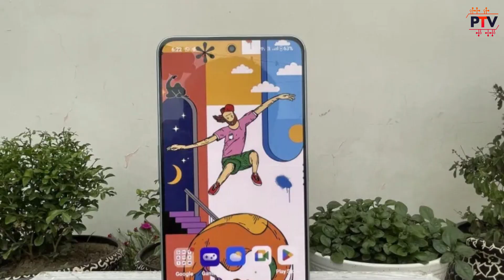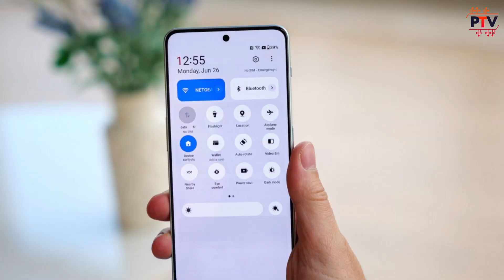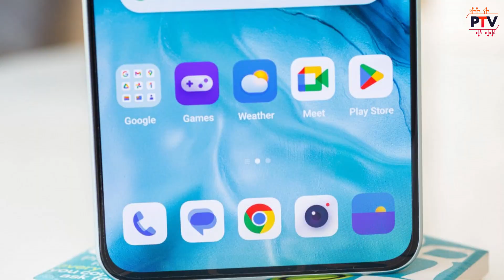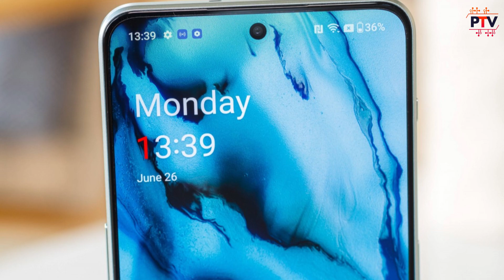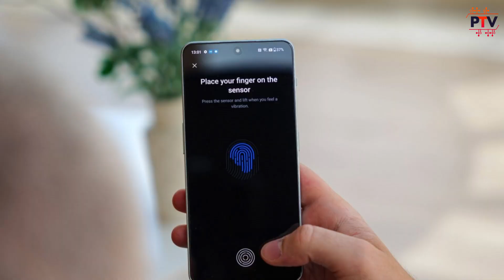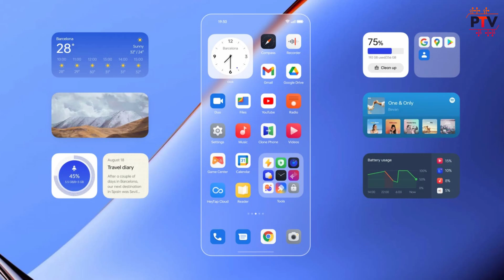OPPO K11 5G🔥🔥 | Launch Soon with Snapdragon 782G..! [HINDI]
Hello Guys,

About this video:

Hello Guys,

Is video me humne baat ki hai OPPO K11 5G k specifications and features ki. I hope apko ye video pasand aayega.

Thanks